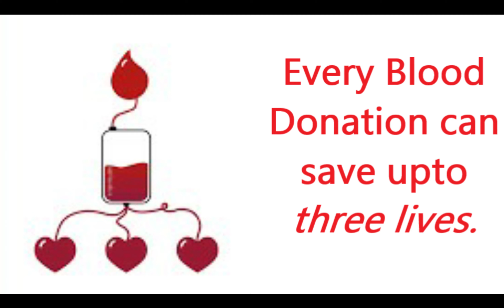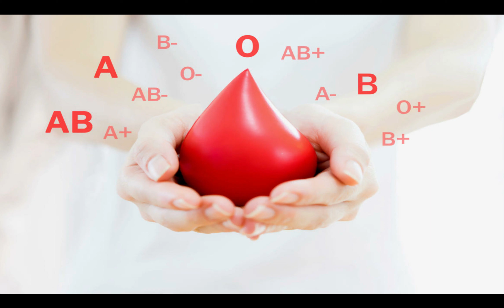Blood Donation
An appeal to donate blood and save lives! Blood donation is the most precious gift to make this world a happier place.